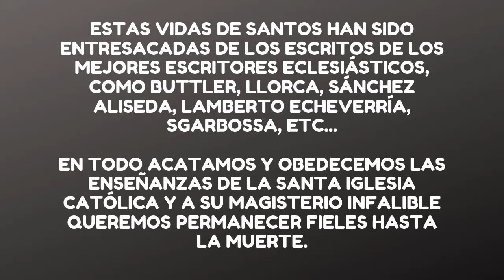Santa Juana de Chantal Historia y Biografía 🙏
Esta santa fue la más activa colaboradora de San Francisco de Sales en la fundación de la comunidad de las Hermanas de la Visitación.

Nació en Dijon, Francia, en 1572. Era hija del Presidente del Parlamento de esa región, el Sr. Fremiot, hombre muy distinguido y apreciado. Su santa madre murió cuando la niñá tenía apenas 18 meses, y toda la educación de la futura santa en sus primeros años corrió por cuenta de su padre, el cual supo encaminarla hacia la consecución de una gran personalidad.

Cuando la niña tenía aproximadamente unos ocho años, llegó a su casa un protestante, el cual decía que no era posible que Dios convirtiera una hostia en el cuerpo de Cristo. La jovencita le preguntó: "¿Sabe Ud. el Credo?". - Claro que sí, respondió el otro- "¡Pués dígalo!" Y el protestante empezó a decir: Creo en Dios Padre Todopoderoso... En ese momento Juana lo interrumpió exclamando: -¡Uy, no diga Ud. eso de que Dios es Todopoderoso!- ¿Por qué? - ¡Porque si Dios no puede hacer que una hostia se convierta en el cuerpo de Jesucristo, ya Dios no es Todopoderoso!- El otro no fue capaz de responderle.

En 1592, al cumplir Juana sus 20 años, se casó con el Barón de Chantal, un aguerrido militar que poseía un castillo cerca al de la familia de la joven. En adelante ella se llamará la Señora Fermiot de Chantal. Su matrimonio transcurrió felizmente por nueve años, y tuvierón un hijo y tres hijas. Pero en 1601 el esposo salió de cacería y a uno de sus compañeros se le disparó el arma y lo hirió mortalmente. Ya moribundo el Sr. Chantal hizo jurar a Juana que no tomaría ninguna venganza contra el que lo había herido, y murió santamente. Ella quedaba viuda de sólo 29 años y con cuatro hijos pequeños. Fue después madrina de los hijos del que había matado a su marido, y para demostrar que sí perdonaba totalemente, ayudó siempre a esa familia.

Por dos años le pidió a Nuestro Señor la gracia de encontrar un director espiritual que la encaminara hacia la santidad. Y una vez en sueños vio a un sacerdote alto y venerable, y oyó una voz que le decía: "Ese es". - Ella no lo había visto nunca antes. Y en el año 1604 San Francisco de Sales fue a la ciudad de Dijon a predicar la Cuaresma, y Juana asistió a sus sermones, y tan pronto lo vio la primera vez, se dio cuenta de que este era el sacerdote que le había sido indicado en el sueño. Por su parte San Francisco fijó su atención en una señora de riguroso luto que le atendía muy esmeradamente su sermón y al terminar la predicación le preguntó al Sr. Arzobispo quién era la tal señora.- "Es mi hermana - le dijo el prelado - y mañana se la presento". Al día siguiente llevó a su hermana Juana a visitar a Monseñor de Sales.

Desde el primer día en que se encontraron, San Francisco de Sales y Santa Juana de Chantal, se dieron cuenta de que estaban destinados a ayudarse fuertemente en lo espiritual el uno al otro. La santa hizo con él una confesión general de toda su vida, y le pidió que fuera su director espiritual. Esta amistad santa la hará progresar mucho en la perfección. El personal de servicio que había en el Castillo de Dijon, donde Juana vivía (al lado de su suegro duro gruñón, que la hizo sufrir muchísimo, pero del cual ella nunca se quejó), comentaba: "Esta señora ha cambiado como la noche al día, desde que recibe consejos del santo obispo de Sales. Ahora es mucho más amable y bondadosa".